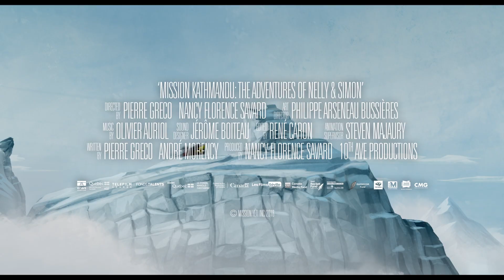MISSÃO YETI: EM BUSCA DO HOMEM DAS NEVES (Mission Kathmandu...) / Trailer Oficial PT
Quebeque (Canadá), 1956. A jovem detective Nelly Maloye torna-se amiga de Simon Picard, um assistente de Antropologia de uma universidade local. Pessoalmente convicto da existência do yeti, o célebre "Abominável Homem das Neves", Simon tem como missão de vida encontrar provas definitivas. Esse seu entusiasmo e entrega contagia Nelly, que se deixa cativar pelo assunto. Quando ambos encontram um diário contendo registos de vários incidentes ocorridos numa zona de Kathmandu (Nepal) relacionados com monstros das neves, o jovem investigador não resiste em partir imediatamente. Claro que, a seu lado, estará Nelly, que não só o ajudará a juntar as várias pistas, como também a enfrentar os perigos inerentes a uma façanha desta dimensão.